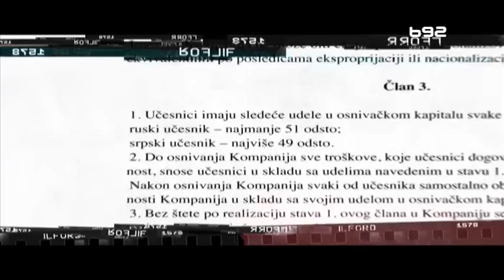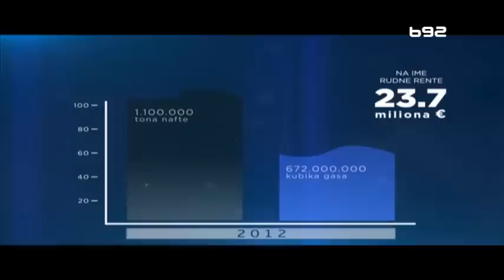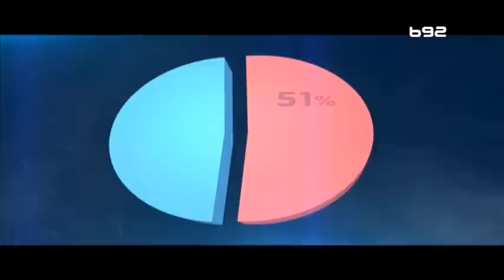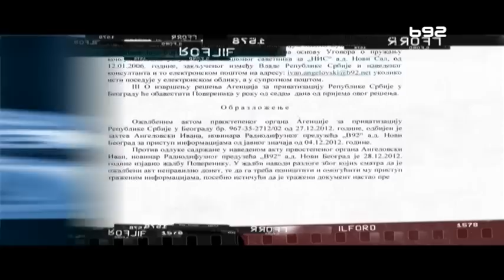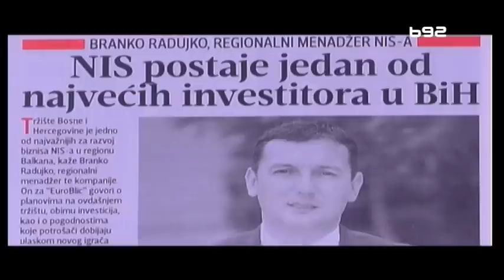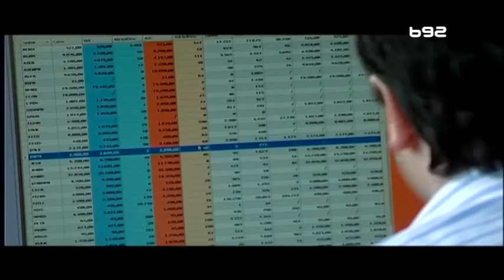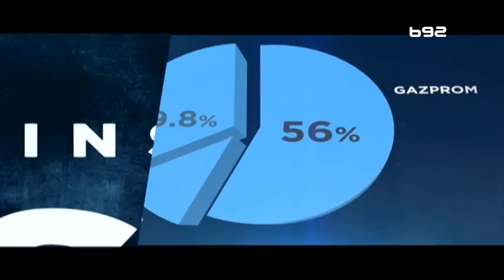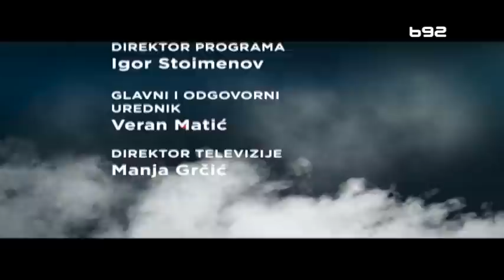Energetski (ne)sporazum- Epizoda 04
Ova epizoda emisije Insajder emitovana je na TV B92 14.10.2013.

U poslednjoj epizodi serijala "Insajder: Energetski nesporazum" videćete šta je sve prodato uz NIS, koliko je u poslednjih pet godina ubrzano korišćenje domaćih rezervi kao i ko je, kako i zbog čega u direktnim pregovorima, daleko od očiju javnosti, pristao na dokumente kojima se izlazilo u susret ruskoj strani.